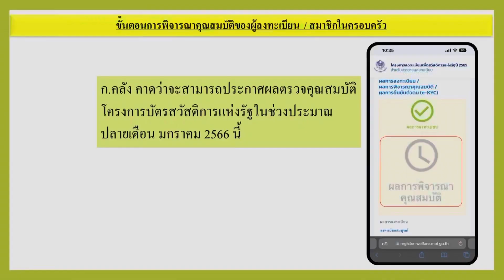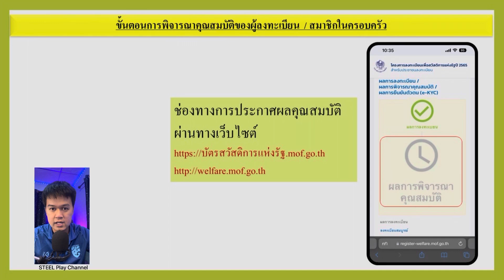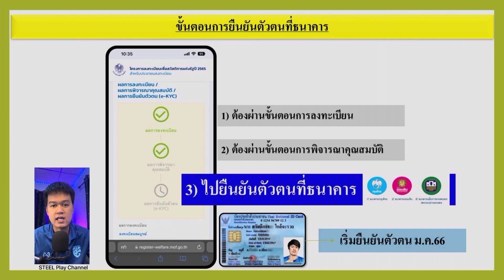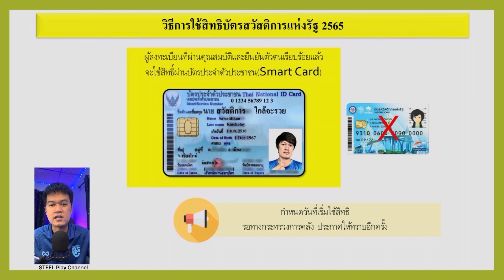เผย! วันประกาศผลตรวจคุณสมบัติ “บัตรสวัสดิการแห่งรัฐ(รอบใหม่)” ต้องเตรียมเอกสารอะไรบ้าง ไม่ผ่านทำไง?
วิธีเช็คผลคุณสมบัติผู้ลงทะเบียนบัตรคนจนรอบใหม่(ออนไลน์) / รู้ผลแล้วต้องทำอะไรต่อ
"รวมวิธีใช้เป๋าตังเปย์"
📌วิธีสแกนจ่ายและใช้คูปองส่วนลด เป๋าตังเปย์
"รวมวิธีใช้แอป Lazada"
📌รายละเอียดการสมัครผ่อนของ LazPayLater ใน Lazada
📌วิธีสมัครLazPayLaterผ่อนของในLazadaวงเงินสูงสุด100,000บาท
📌วิธีจ่ายบิลLazPaylater จะต้องจ่ายวันที่เท่าไร
📌คูปองส่วนลดทั้งแอป
"รวมวิธีใช้งานแอปShopee"
-วิธีสมัคร SPayLater ผ่อนของใน Shopee[ช้อปก่อน จ่ายทีหลัง]ไม่ต้องมีคนค้ำ
-วิธีชำระเงินค่าผ่อนสินค้าSPayLater(ครั้งแรก)
-วิธีโอนเหรียญ Shopee Coins ให้เพื่อนในแอปShopee
-วิธีจ่ายเงินประกันสังคม มาตรา 40 ผ่านแอปShopeePay
วิธีขึ้นเงินรางวัลสลากดิจิทัลเข้าG Wallet แอปเป๋าตัง และ วิธีติดตามสถานะเงินเข้า
วิธีซื้อสลากดิจิทัล(แบบชุด)ในแอปเป๋าตัง
ถูกรางวัลสลากดิจิทัล/ กี่วันเงินเข้า/ ผูกบัญชีที่หลังได้ไหม/ผูกธนาคารอื่นได้ไหม
วิธีเปิดบัญชีออนไลน์ ไทยพาณิชย์ บนแอป SCB Easy / วิธียืนยันตัวตนที่ตู้ATM / ทำเองง่ายๆ จบในคลิปเดียว